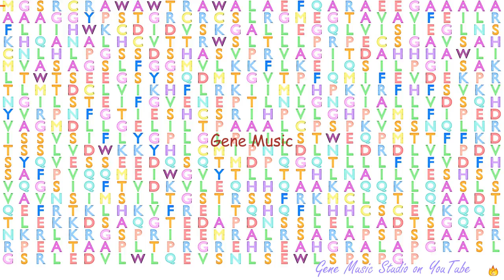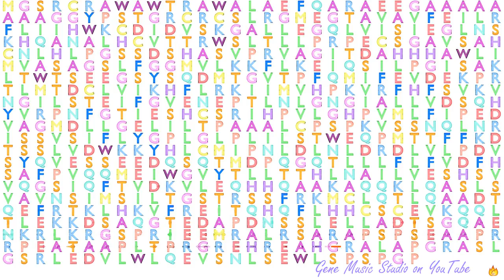Gene Music using Protein Sequence of C11orf80 "CHROMOSOME 11 OPEN READING FRAME 80"